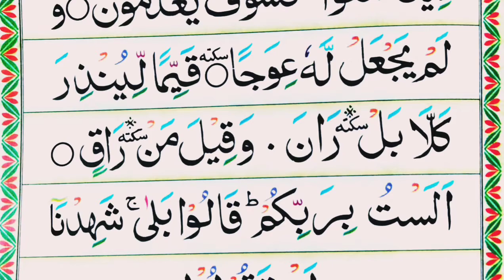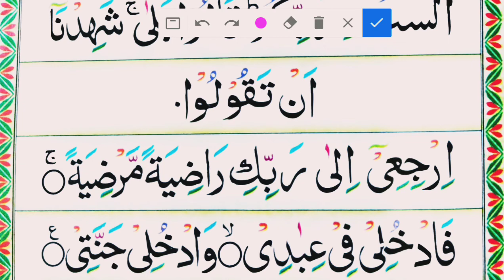نورانی قاعدہ تختی نمبر ۲۷ || قسط نمبر ، ۳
نورانی قاعدہ
تختی نمبر -۲۷
پارٹ -۳
قسط نمبر ، ۳
اجراۓ قواعد
مدرس حافظ ارشاد احمد مظاہری